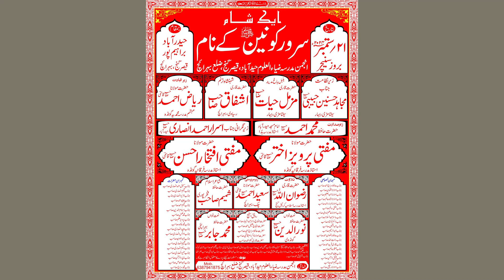चलो तैबा चलो तैबा | दोनों ने मिल के मचाया धूम | Ashfaq Bahraichi & Muzmmil Hayat | Hyderabad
चलो तैबा चलो तैबा | दोनों ने मिल के मचाया धूम | Ashfaq Bahraichi & Muzmmil Hayat | Hyderabad Post Birahimpur  Kaisarganj Bahraich | 2024